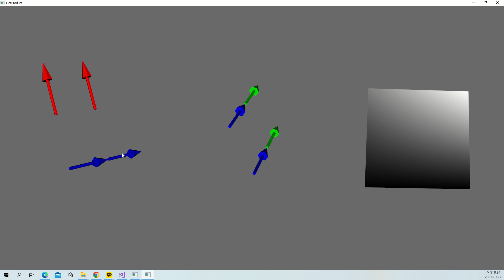VTK Example - DotProduct - Cxx